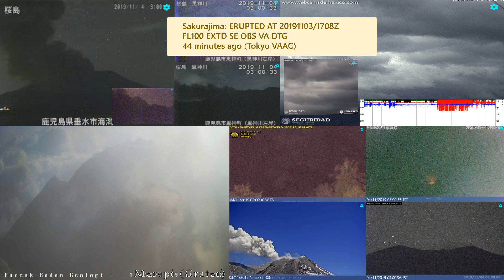Sakurajima 桜島 erupted (4/11/2019 02:52 JST)